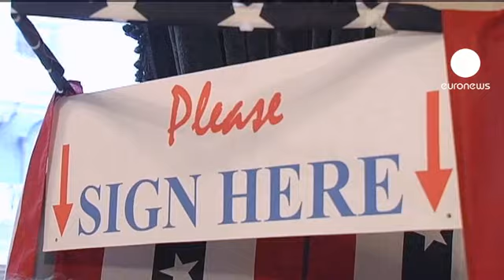جشن پیروزی اوباما در سفارت آمریکا در فرانسه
پس از اعلام خبر پیروزی باراک اوباما در رقابت انتخاباتی، سفارت آمریکا در فرانسه این موفقیت را در پاریس جشن گرفت.

پی یر موسکوویسی، وزیر اقتصاد فرانسه، از جمله میهمانان فرانسوی این مجلس بود.
وی با ابراز خشنودی گفت: "این آمریکایی ها بودند که باراک اوباما را انتخاب کردند، نه فرانسوی ها، ولی ما از این انتخاب خوشحالیم. بله، ما باراک اوباما را دوست داریم. اولویت های مشترکی با او داریم. او به آینده حوزه یورو اهمیت می دهد.  باراک اوباما به رشد جهانی توجه دارد. کار ها با او به خوبی پیش می رود. اکنون چهار سال دیگر هم در پیش است، ماهم که چهار سال آینده سر کار هستیم. به همکاریمان به خوبی ادامه می دهیم."

در بین هفتصد میهمان سفارت آمریکا در فرانسه که انتخابات آمریکا را دنبال می کردند تعداد قابل توجهی جوان و دانشجو دیده می شد.
یکی از آن ها گفت: "خیلی خوشحالم و به آینده آمریکا امیدوارم."

جوان دیگری نیز گفت: "به نظر من اینکه اوباما انتخاب شد نشان می دهد که آمریکایی ها می فهمند که آمریکا باید نقش جدیدی در جهان بازی کند. خود کشور باید تازه شود. اما فکر می کنم این واقعیت که نتیجه ها نزدیک بود، نشاندهنده این است که ملت هنوز تغییرات زیادی در پیش دارد. "

چارل ریوکین، سفیر آمریکا در فرانسه به گزارشگر یورو نیوز گفت: "امیدوارم سخنرانی رییس جمهور را دیده باشید. پیام او این بود که ما یک ملت هستیم، سنت سیاسی ما به گونه ای است که جامعه ما قطبی به نظر می رسد، اما
ما یک ملتیم و چهار سال آینده دوره ریاست جمهوری را با هم کار خواهیم کرد."